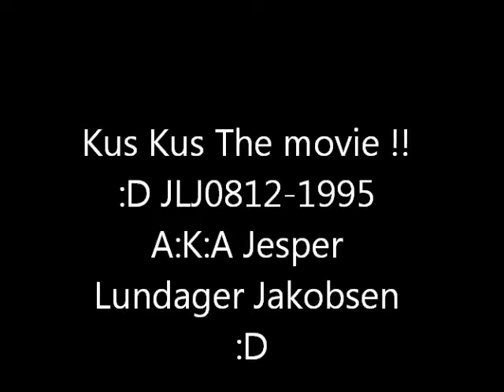Kus Kus The Movie (Red Dead) !!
Trying to speak German, just for fun.